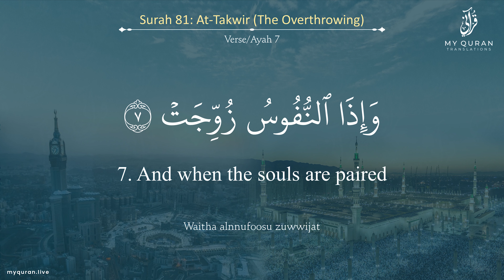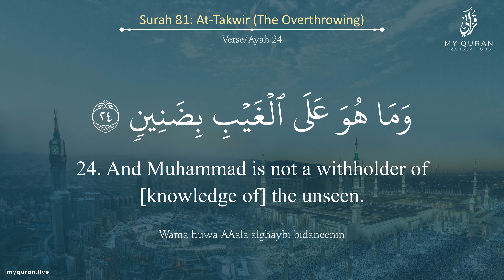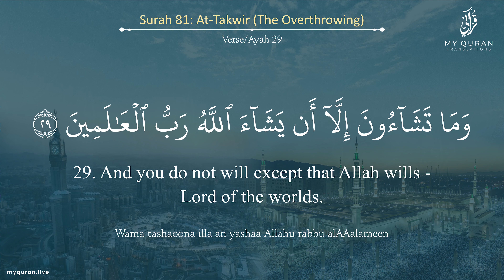081 Surah At Takwir With English Translation By Sheikh Faris Abbad